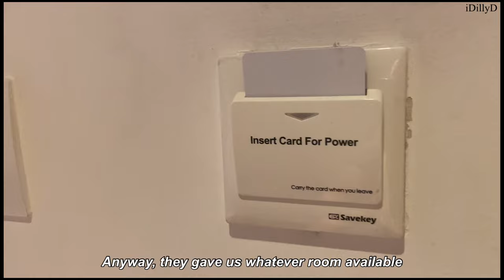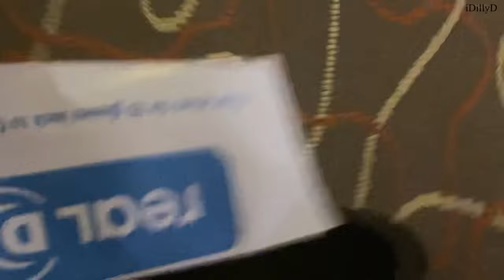(Eng) Staycation vlog| Adventure trip| Nestasia tableware| IKEA| BBQ Nation| Food court| Movies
I met my college classmates after years. It was a very nostalgic feeling.
I was on a half week vacation (staycation) with my best friend. the hotel messed up our room booking. Dinner at Barbecue Nation to hog like pigs.
We girls also had a fun road trip finding a resort with a pool. I kind of am learning how to swim.
We dint know what else to do so we went for back to back movies (Venom and Eternals)
Pit stop at Ikea just for kicks cz we were bored.
Did I miss work? Hell no!
Nestasia shopping haul (not sponsored) cz my pink plate broke ;) I only need reasons to shop.

About me:
A self-employed physical therapist who makes a living by providing home therapy for physically disabled, acutely injured, neurologically impaired and geriatric patients.

Edit| vllo

Dan Henig | Track: Subway Dreams
Fresh Up by tubebackr
Sakura Girl - Not Alone
Hanging On - A Good Boi
Nightfall- INOSSI
Daydreaming by Scandinavianz
Day Off – Justhea
Serenade - Scandinavianz X Limujii
Love Me Back [Instrumental] – Hotham
Mango Breeze - Allison & Vexento
Ikson - New Day
Limujii – Puff
Lullaby – QU4NTUM
Simon More – You
Rise - tubebackr
Closer - Justhea
Dreaming - Beau Walker
High Rise - PaulFromPayroll
Together – StrangeKioH
Home – Hotham
Beautiful day – Justhea
Time parade – Geographer
About You – de Pablos
Sunrise – MBB
Natural love – Impress
Sakura Girl – Small Town
Tobjan – Take me away
New Beginnings – Beau Walker
Rainbow – Lichu
Moments – INOSSI
Beyond – Vendredi
The one – Hotham